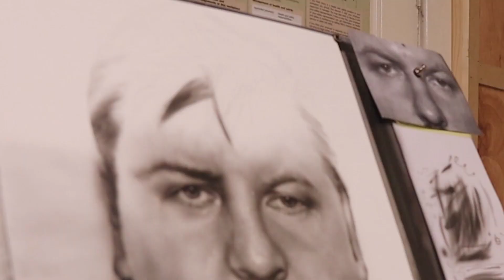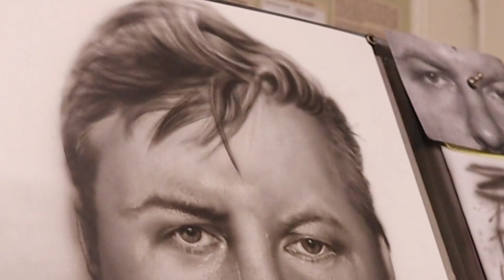timelapse John Wayne Gacy painting iwata custom micron V1